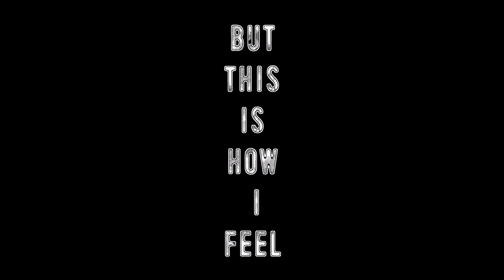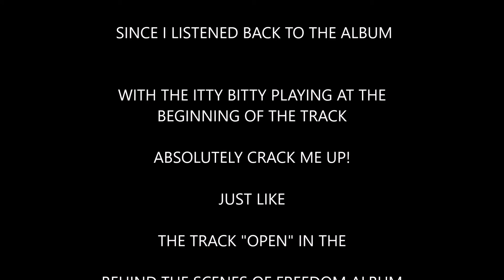but this is how I feel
From the album ENOUGH!
Genre: Improv Spoken Word/Vocal

Also available at other stores including YouTube Art Track

To view, inquire, or buy any of the art collections visit;

BEHIND THE ART
BEHIND THE DESIGN
BEHIND THE SCENES OF FREEDOM

THE TRUTH IS THE TRUTH
 ONLY EVER THWARTED BY TIME
 DURING WHICH TIME
THE TRUTH IS STILL THE UNDERLYING!

Natural Flowism